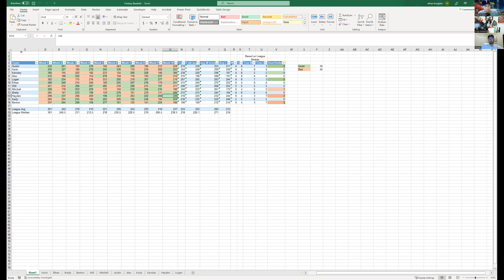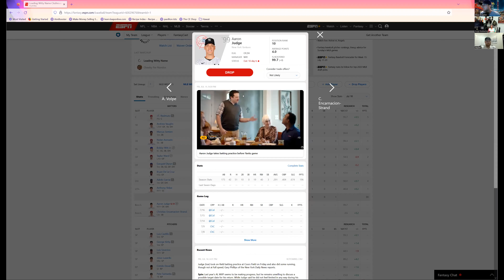TheFantasyBaseballExperience Matchup 14!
Kevin is going to need some more boxed wine...